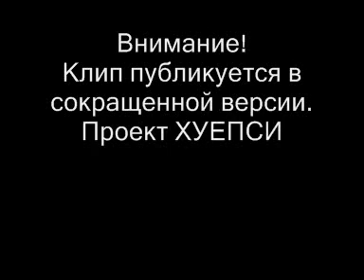Kill Santa feat TOLIK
Рок-звезды существуют это не миф!